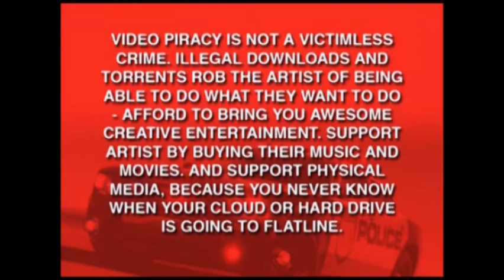Madhouse Manor Terrifier 2 Update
Majestro is in the Mad Lab and he talks of David Howard Thornton's upcoming movie project TIMES UP. He also touches upon the Terrifier 1 controversy, as well as discussing a few new things that could be happening in Terrifier 2. Don't miss out!